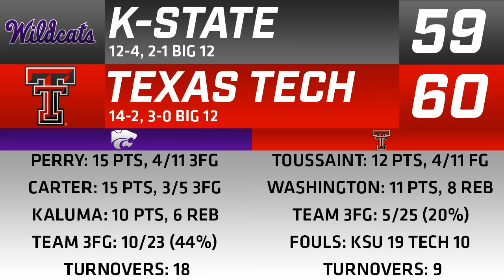Kansas State lets major opportunity slip in loss at Texas Tech - Instant Reaction